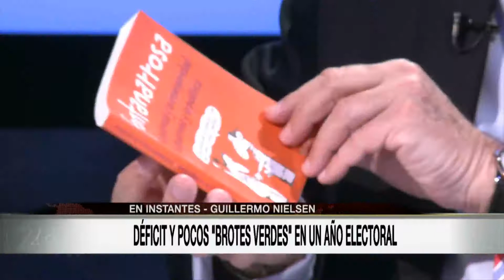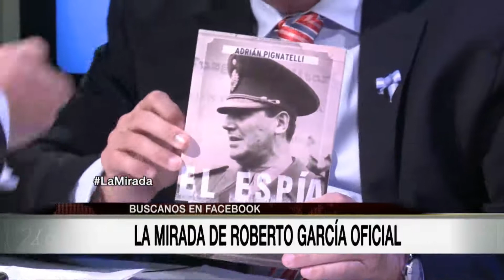La Mirada de Roberto García HD | Programa completo | Lunes 19 de junio 2017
En este programa:

A una semana del cierre de listas, con periodistas invitados, te contamos varias candidatos sorpresa de los diferentes partidos.

-Arde la interna en la provincia de Buenos Aires. El PJ, en llamas. En vivo, Felipe Solá, ex Gobernador bonaerense.

-Guillermo Nielsen, el encargado de reestructurar la deuda durante el kirchnerismo. Su mirada sobre la economía en un año electoral y el endeudamiento del actual Gobierno.

-Y además, los detalles de un libro revelador: "Las vueltas de Perón". En vivo, su autor, el periodista Osvaldo Tcherkaski.